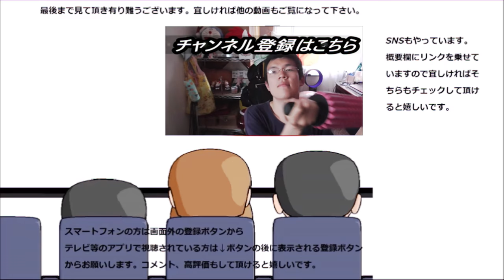コカ・コーラ 綾鷹特選茶を飲んでみた。トクホの緑茶は普通に～？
コカ・コーラ、綾鷹特選茶を飲んでみました。健康になれる緑茶は美味しいのかそうでないのか……その判定は！！
贈り物は此方まで↓
〒153-0042